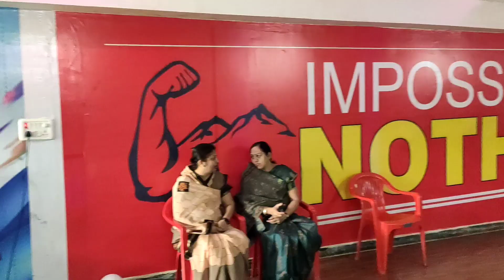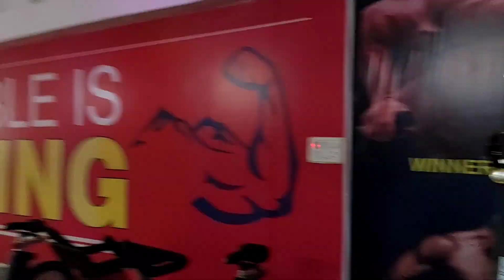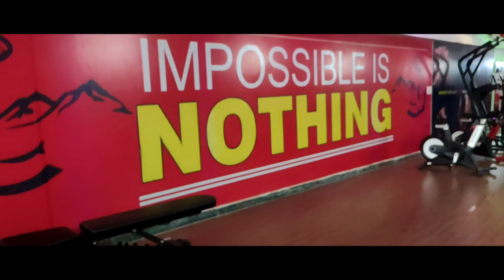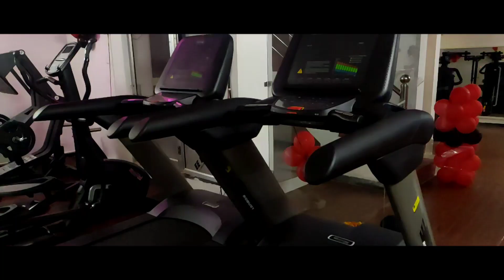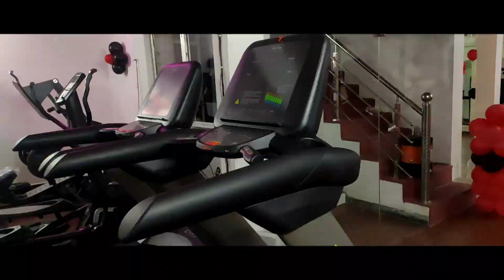NEW GYM IN TOWN🔥 || Opening ceremony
SOUND I USED IN MY VIDEO: Tangled

MY Helmet Mounts

🔸Curved mount

🔸Tripod Adapter

MY Helmet
VEGA Crux DX Camouflage Motorbike Helmet